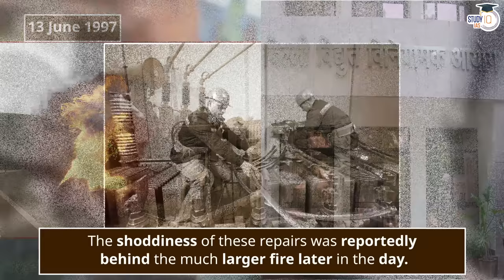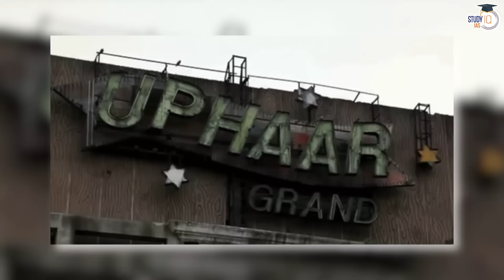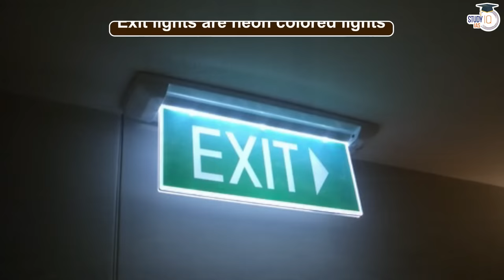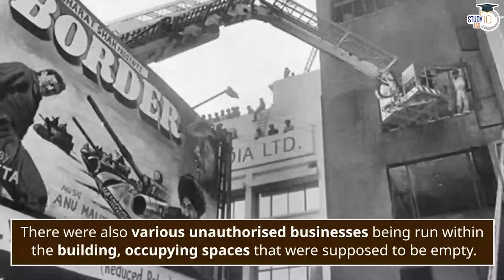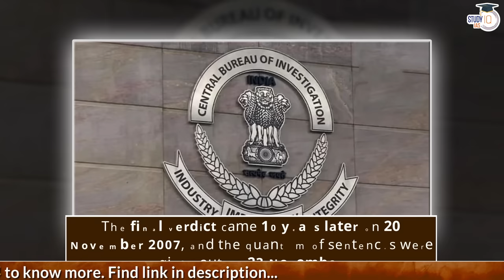Complete Case Study of Uphaar Fire Tragedy | Fire incidents and safety | Governance | UPSC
Admissions closing on 31st Jan’23 |

Batch Starting on 31st January 2023 | Batch Timing 6 PM